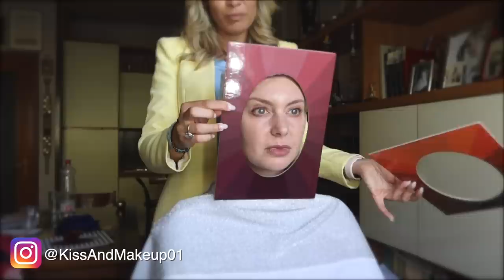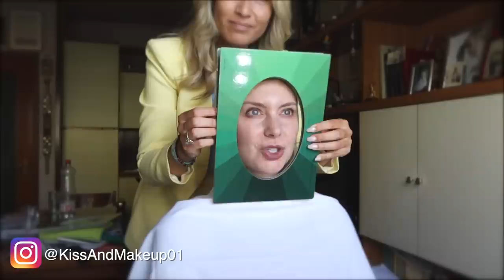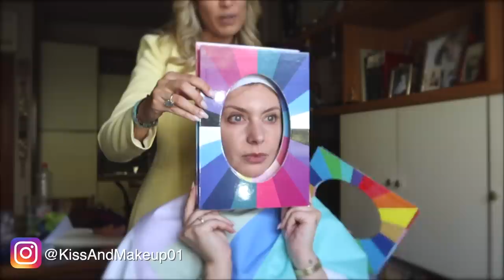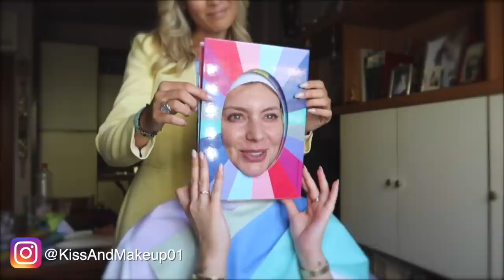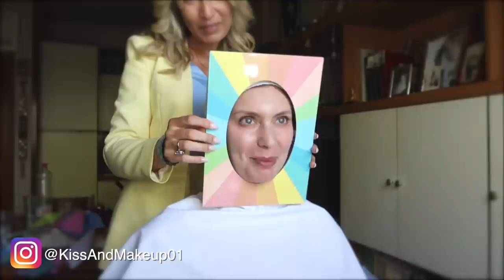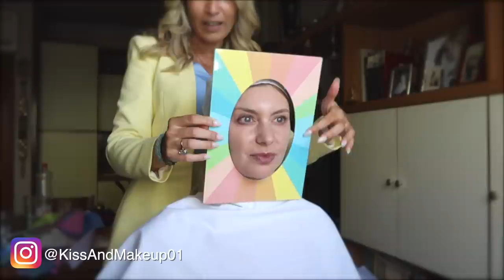🌈ARMOCROMIA: SCOPRIAMO CHE STAGIONE SONO!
Avete indovinato? E voi che stagione siete/pensate di essere?